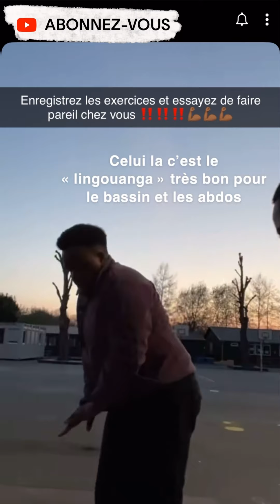KINDASAMA FAIT DU SPORT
JE VOUS PARTAGER MA PASSION ❤️🥇